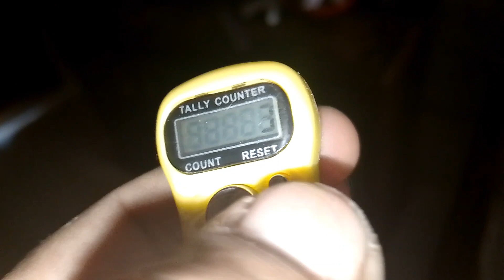had a great jumma day ll#